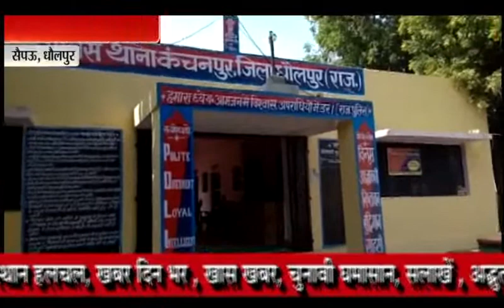29 November 2018 Morning News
1. कानपूर देहात
संदिग्ध परिस्तिथियों में नवविवाहिता की मौत
ज़हर खिला कर की नवविवाहिता की हत्या

3. बुलंदशहर
पुलिस ने 35 अवैध शराब की पेटी की जब्त
दो अभियुक्तों को गिरफ्तार कर भेजा जेल

6. सिरोही
बस और ट्रक की भिड़ंत में दो दर्जन से अधिक लोग घायल
स्थानीय लोगो ने घायलों को पहुंचाया अस्पताल

10. बयाना
एक छात्रा और विवाहित युवक ने की आत्म हत्या
पुलिस दोनों मामले की कर रही जांच